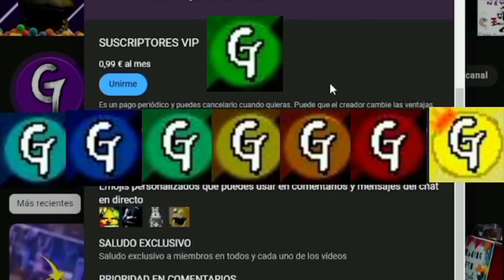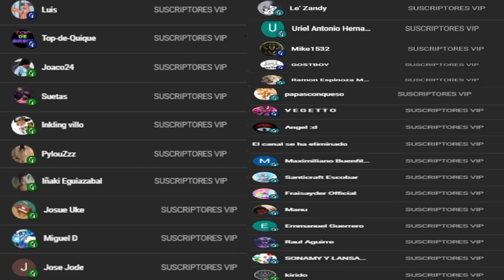TODOS los FINALES de FNAF SECURITY BREACH RUIN EXPLICADOS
En este vídeo hablaremos sobre los distintos finales del nuevo dlc de SECURITY BREACH RUIN y los explicaremos

00:00 INTRO
00:55 FINAL DEL ASCENSOR
04:58 FINAL DE FREDBEAR
06:11 FINAL SCOOPER
07:53 DESPEDIDA